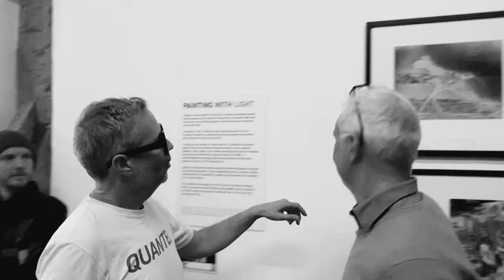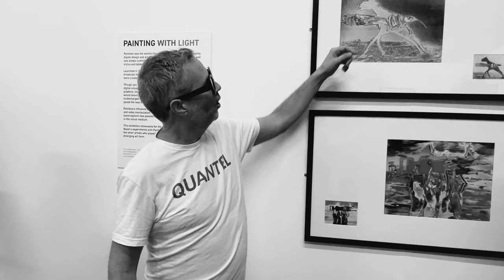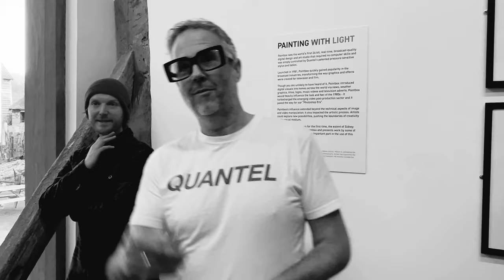opening of the Sidney Nolan Quantel Paintbox Exhibition at The Rodd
co-curators Antony Mottershead and Adrian Wilson open the  "Painting With Light " exhibition.

Video by Mike Parsons